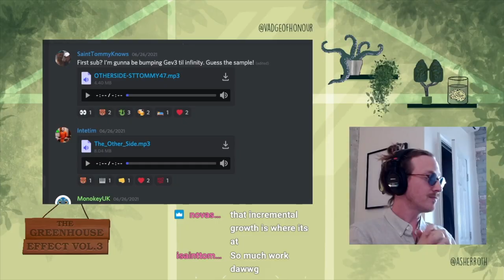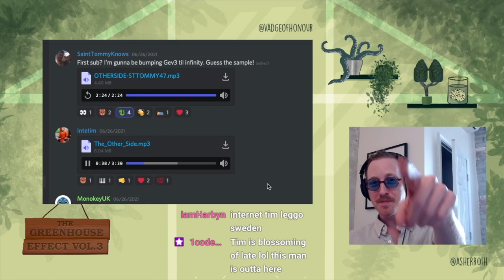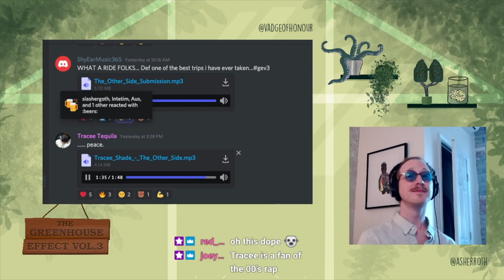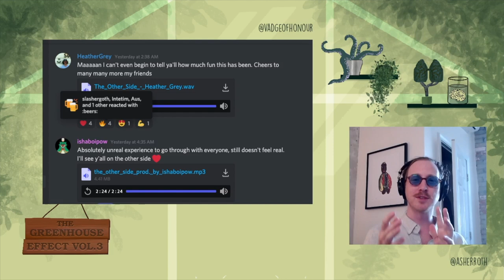Asher Roth - Quest for GEv3 - The Other Side [Week 20]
The 6 month social experiment comes to an end as the magic hash is recovered thanks to a lapse in judgement by High PD.  Code passes the hash to Pow in hopes his positive vibes will open up the portal to the world of abundance on The Other Side.

Thanks to all of the producers and artists who participated in the making of The Greenhouse Effect Vol.3!  We'll be tidying up the project over the next couple days and gear up for its release on August 11th.

Additional vocals provided by @Blvff , @Harbyn , Tracee, Pow & Code Will.

Please join us on Discord for our daily discussions as we explore new digital collaborations in the future!

Snippets of submissions are provided by:

MonokeyUK
Joey O'Gorman
ishaboipow
Zomb.
SaintTommy
Heather Grey
hybrid nemesis
dixonyo
novie nov
Aus
Baylor Beats
elijordan92
Intetim
SHORT BUSS13
Adam Cully
ShyEarMusic365
Ben Lowit
Jura Kez
Cool Calm Maurice
designsby3m
Bear
Jimi Love